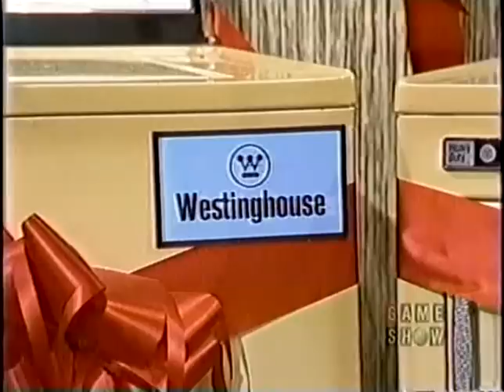The 'Daytime' Price Is Right with Dennis James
The showcases from a Dennis James hosted daytime Price